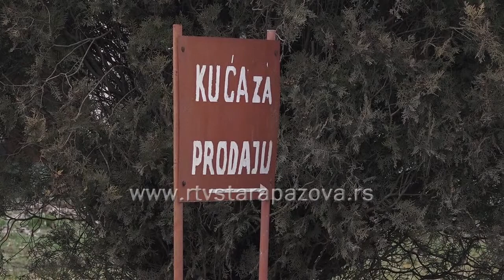Cene nekretnina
U opštini Stara Pazova se traži stan više, samo u poslednjih 10 godina je niklo preko 500 stambenih jedica, i sve što se napravi proda se, dok za kuće nije isti slučaj i prodaja zavisi isključivo od lokacije. Ekipa Rtv Stara Pazova je izašla na teren i istražila koliko se kreću cene i gde je kvadrat najskuplji.